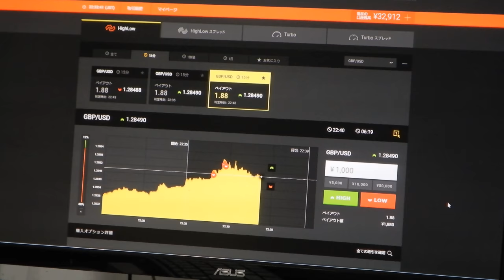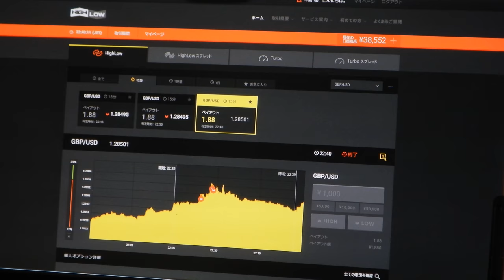38552円、バイナリーオプションのスペシャリストが教える投資勉強教材。